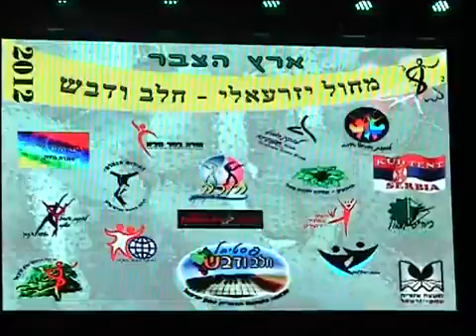Izvođački ansambl COTK ,,TENT'' u Izraelu (2012)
Snimak: RTV MAG